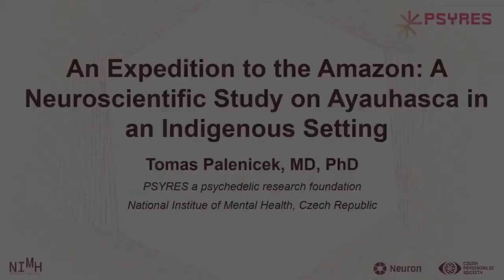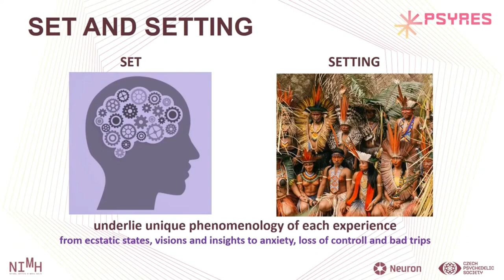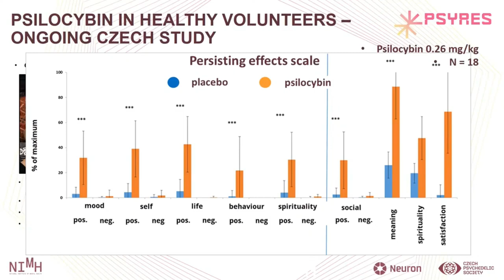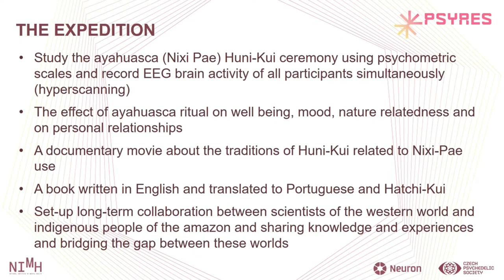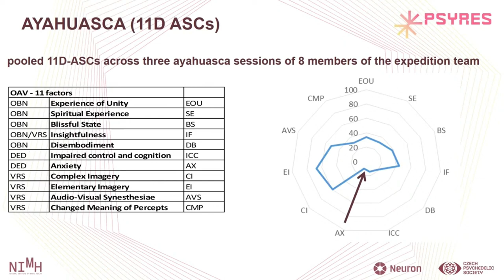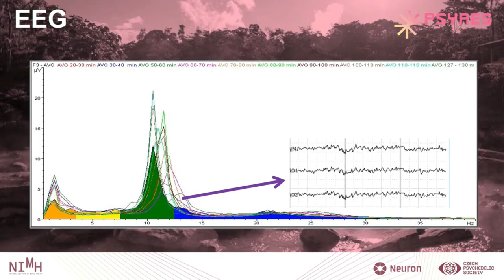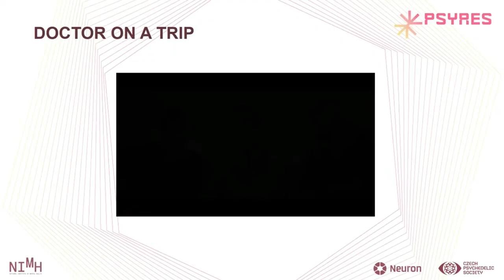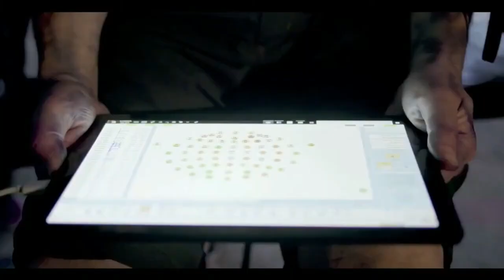Watch This Researcher Take Ayahuasca in the Amazon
Dr. Tomas Palenicek, a Psychiatrist and Researcher at the National Mental Health Institute of Prague shares his findings and research around psychedelic therapies as well as footage of his trip to the Amazon to take ayahuasca in an indigenous setting.